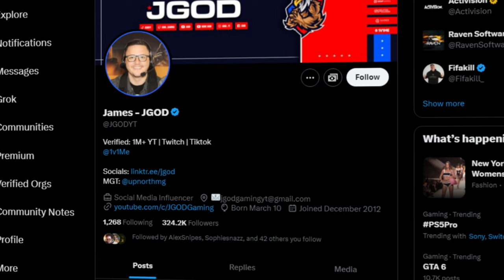Mimosa Brunch #02 - JGOD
Mimosa Brunch #02 - JGOD: From Overcoming Hardships to Becoming Call of Duty’s Data King

In this powerful episode of Mimosa Brunch, we sit down with JGOD, the leading data-driven content creator in the Call of Duty and Warzone community. JGOD opens up about his early life, sharing stories of his childhood, school experiences, and the personal challenges he faced along the way. Despite hardships, he persevered and emerged as one of the most influential figures in the gaming world.

We dive deep into his rise to fame, exploring his growth to to over a million subscribers, thanks to his in-depth analysis of Warzone’s best weapons and strategies. JGOD also shares his thoughts on whether Warzone will ever be as big as it was during COVID, and the role that skill-based matchmaking (SBMM) and cheaters have played in shaping the game.

In this episode, you’ll learn how JGOD got his name, his personal Mount Rushmore of Warzone, and his vision for the future of Call of Duty and Warzone, including the impact of Black Ops 6 and the revolutionary omnimovement mechanic that could change the FPS landscape forever.

Whether you're a dedicated fan of Call of Duty, a streamer, or just looking for inspiration from one of gaming's greats, this episode is packed with personal stories, expert insights, and a look into the future of the franchise.

About Mimosa Brunch:
Mimosa Brunch is a podcast dedicated to exploring the lives and journeys of the world's top gamers. Hosted by Mimosa, each episode dives deep into the stories behind the screen, offering insights into the gaming industry, personal growth, and the strategies that have led these players to the top.